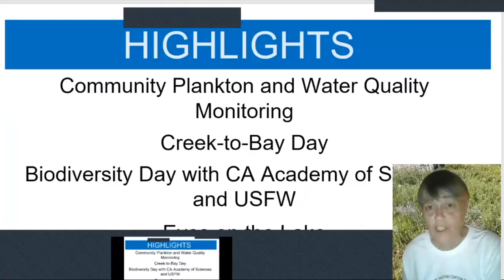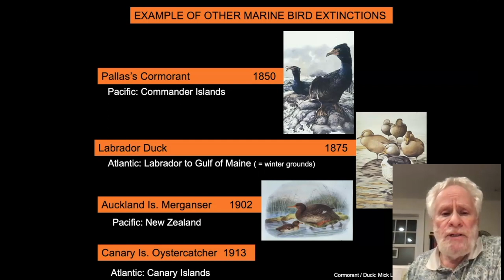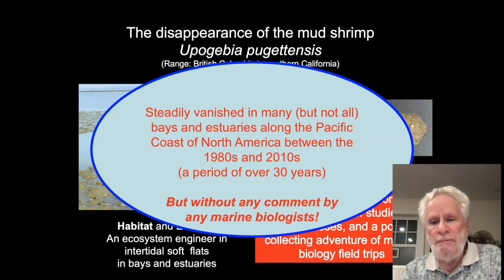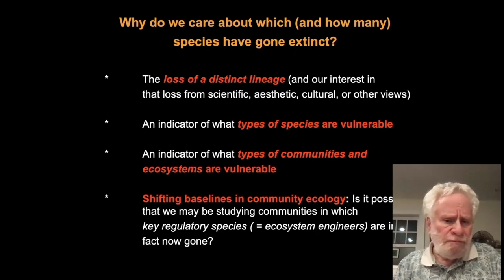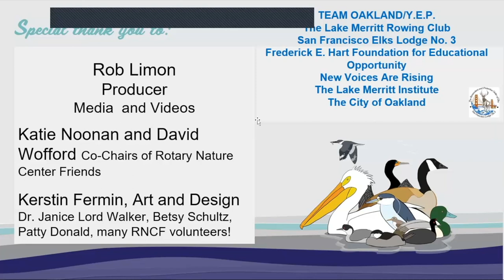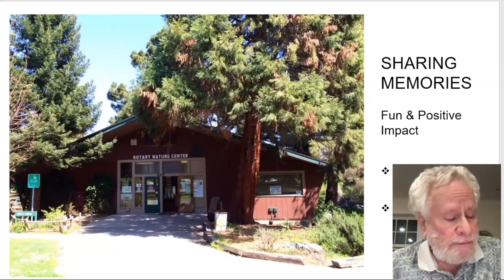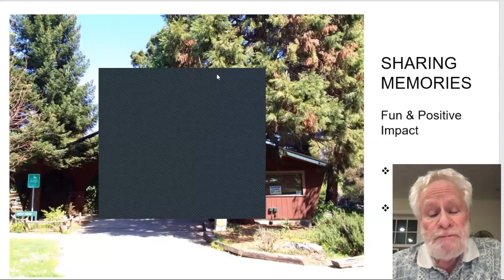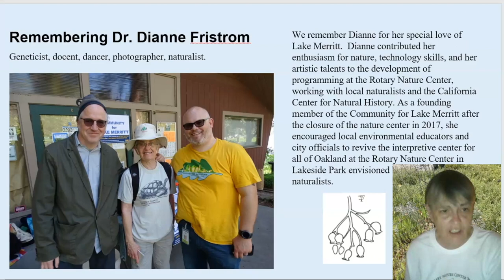Lakeside Chat #35 Extinction in the Sea: Who’s Missing? What Do We Know & What Don't We know?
Many individual populations of invertebrates, seaweeds, sea grasses, fish, marine mammals, and other species have disappeared, but which species — and how many — are believed to be gone forever from the world’s oceans? Why is this topic rarely covered in marine biology textbooks and why have you never heard a lecture before about extinction in the sea? (Not about threatened and endangered marine species — lots of scientists work on those — but about global extinctions).
In Lakeside Chat #35, our featured guest marine biologist Dr. James T. Carlton Professor Emeritus and Director of the Coastal and Ocean Studies Program of Williams College and Mystic Seaport, will also describe a compelling story about how one of the most historically abundant species in San Francisco Bay — especially in Lake Merritt! — largely disappeared — and no one said a thing at the time.